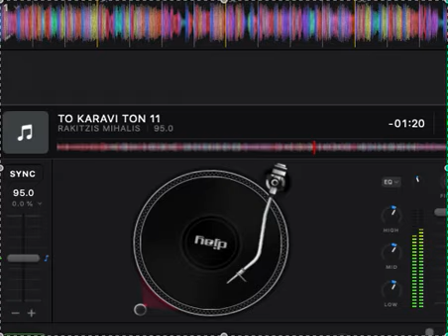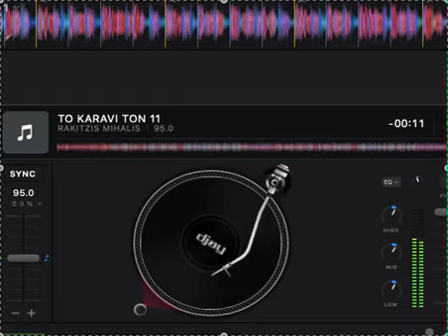TO KARAVI TON 11 - RAKITZIS MIHALIS